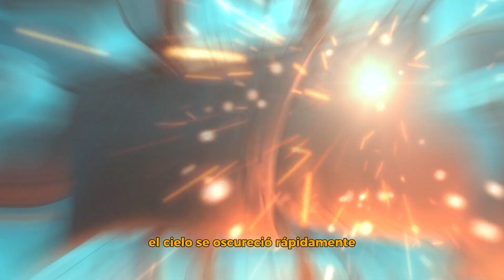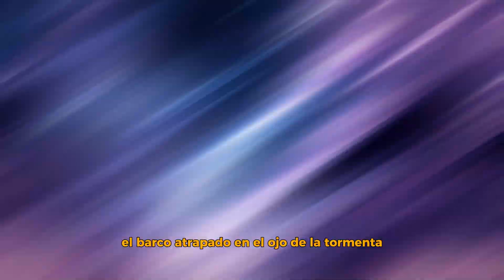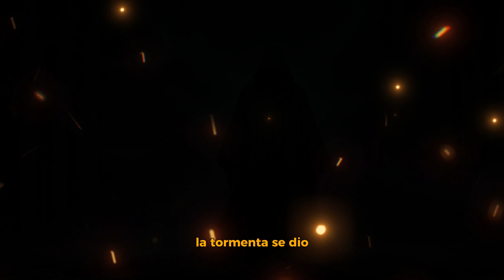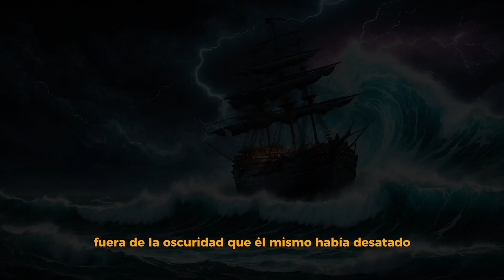El Barco Fantasma Capítulo 1 | El Pacto en la Tormenta Eterna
En el crepúsculo de los mares, donde los secretos se entrelazan con las olas, emerge "El Barco Fantasma". Un pacto oscuro, sellado en una tormenta sobrenatural, convierte al majestuoso "Aurora" en un espectro errante.

¡Hazte parte de nuestra comunidad sin ningún costo!